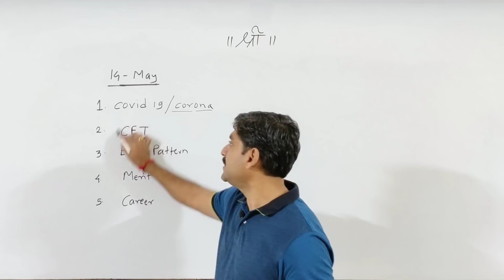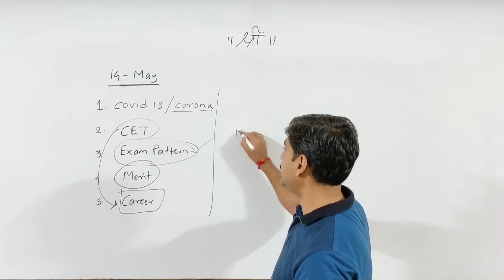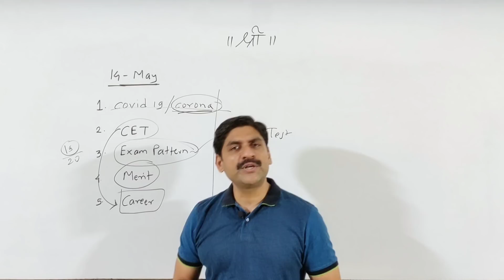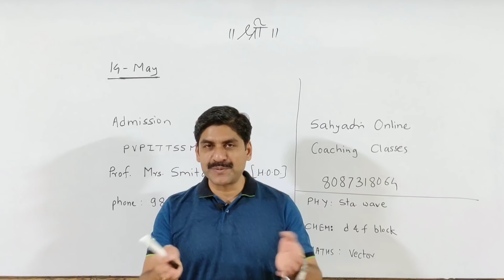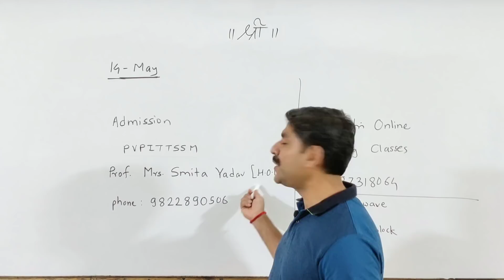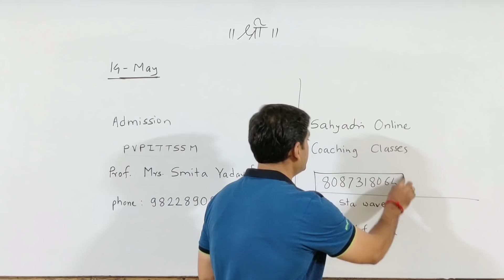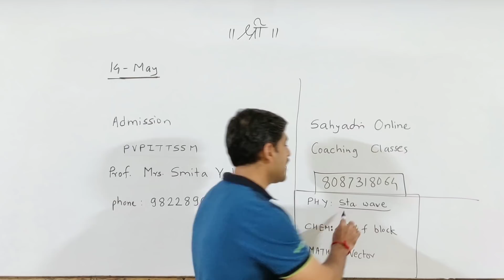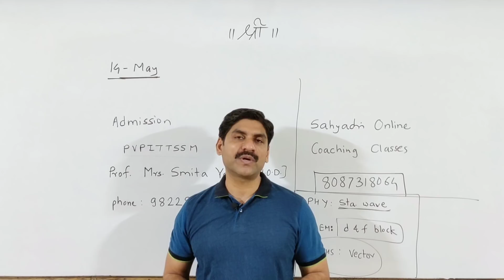5 Things Students Worrying About ! | MHT-CET